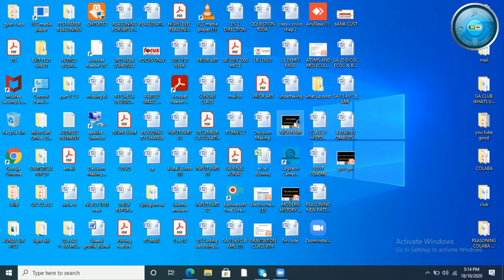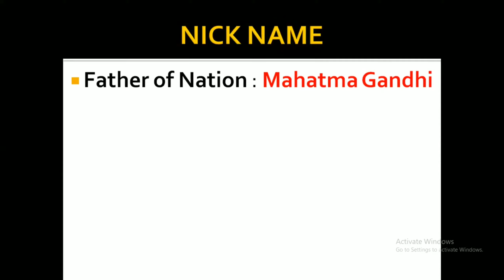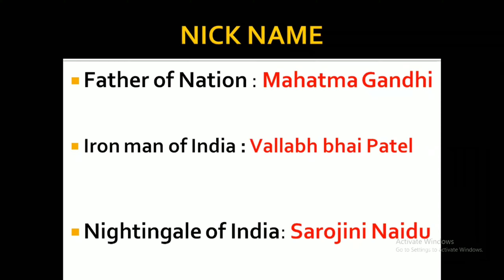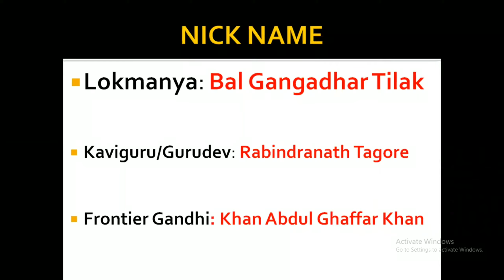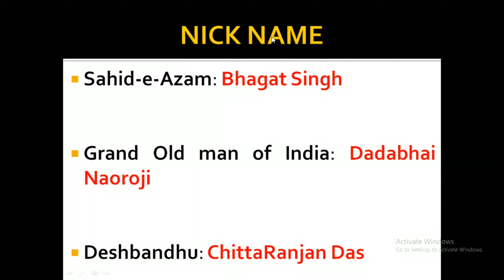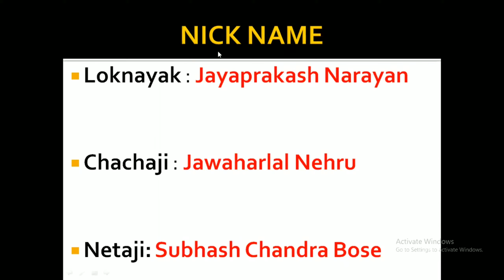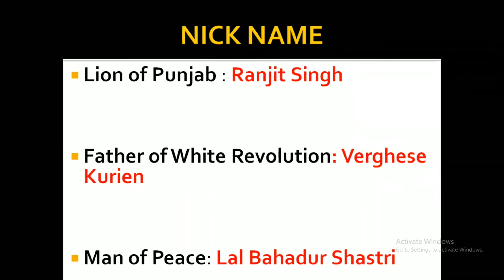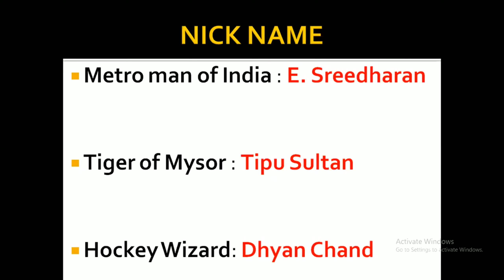l GS l Governer Of Bengal l List of Governer General in India l Viceroys of Modern History l